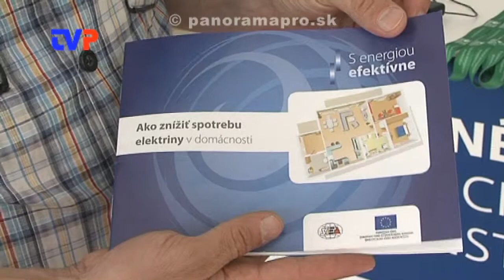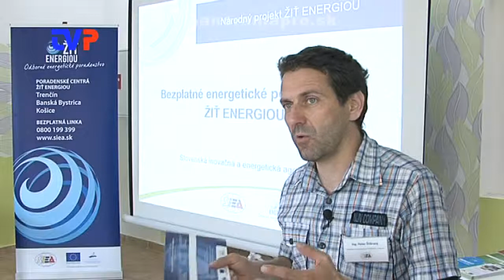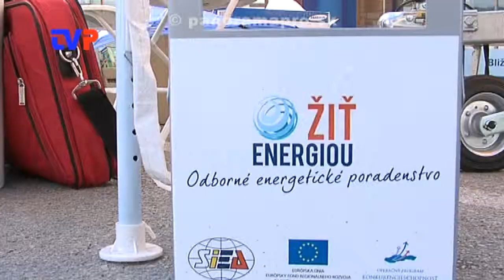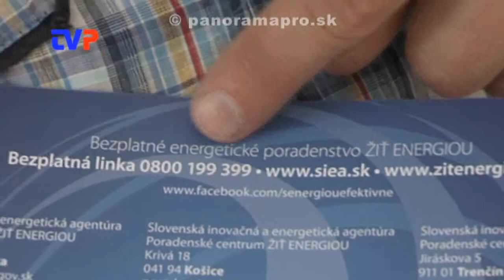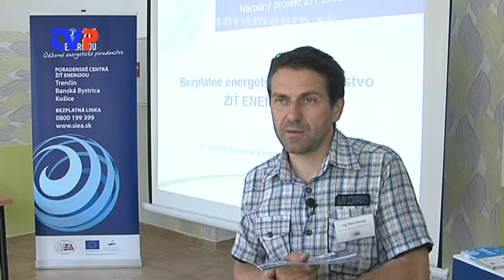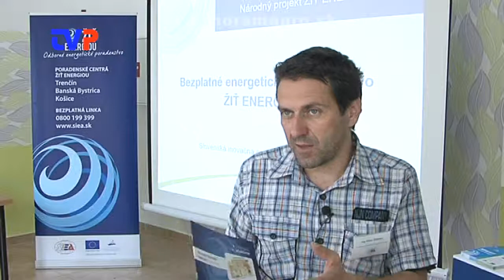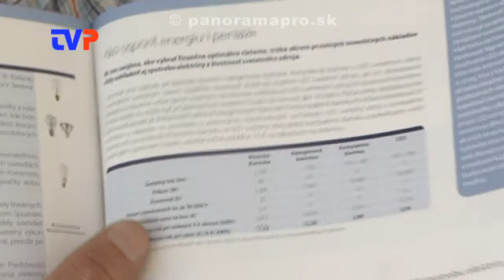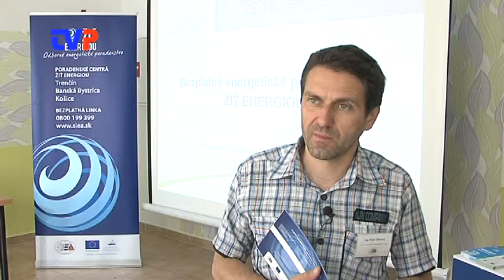Ako ušetriť tisíce - rady zadarmo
Rozhovor so zástupcom štátnej Slovenskej inovačnej a energetickej agentúry.